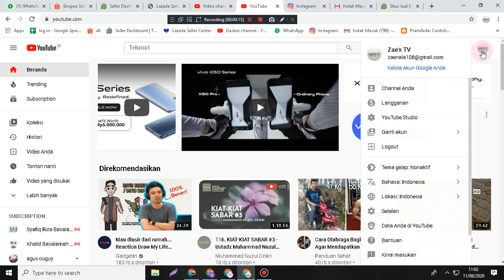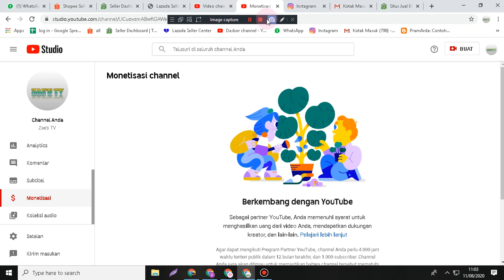Melihat kapan bisa monetisasi channel youtube kita (aktifkan subtitlenya)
Aktifkan dulu subtitlenya ya kawan :) biar mengerti soalnya gak pake suara...